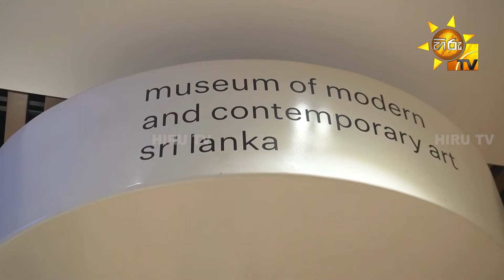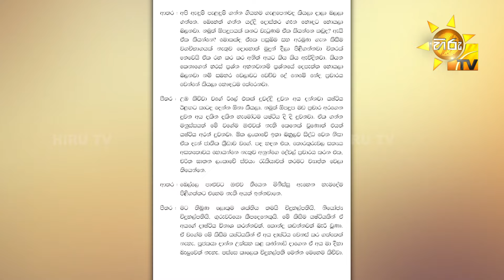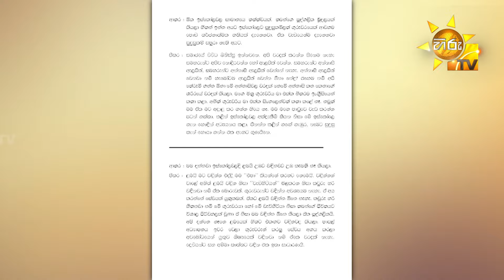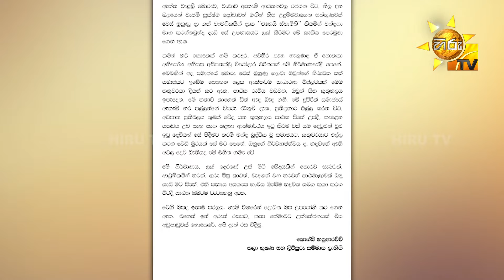Hiru TV Art Cafe l EP 434 | 2024-10-19